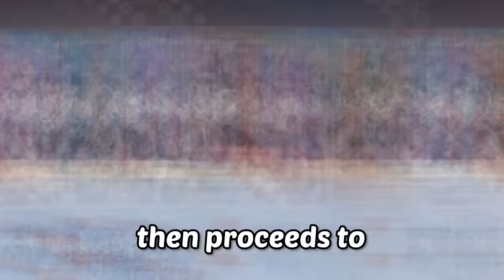I Spent 7000 Resin to Fix a Whale's Genshin Account, It was Cursed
In this video I spent 7000 resin to fix a whale's Genshin account. This was REALLY CURSED. I decided to spend all of their fragile resins to properly build them a team with their neglected characters and after that, take the newly built characters to complete floor 12 as well.